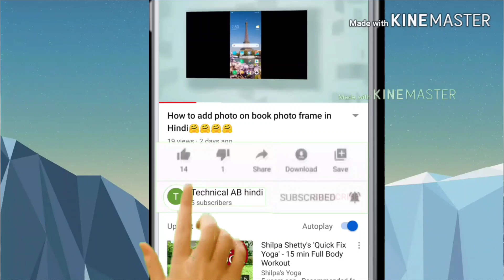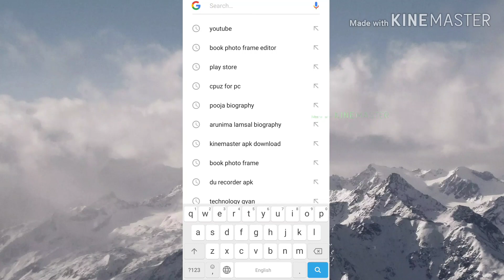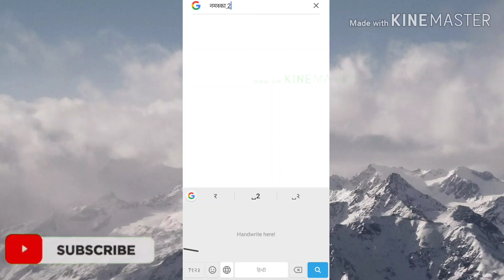how to input handwriting in gboard in hindi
नमस्कार दोस्तों में इस वीडियो में कैसे अपने गेस्चर और writing से कोईभी वर्ड लेख सकते है उसके बारे में बताया हू अगर विडियो अच्छा लगा तो लाइक , शेर और सब्सक्राइब कर देना 🤔🤔😉🤔